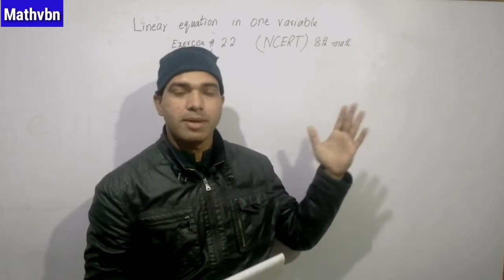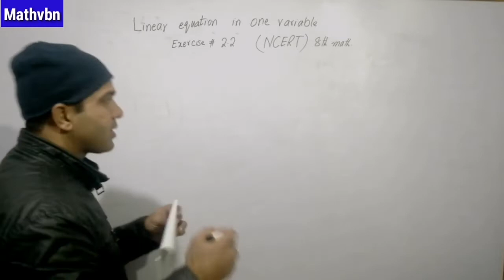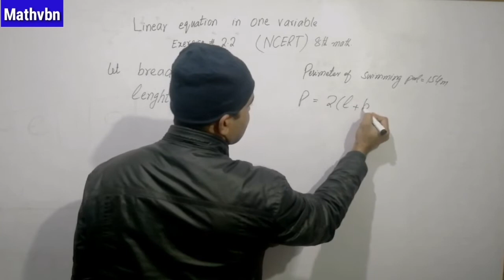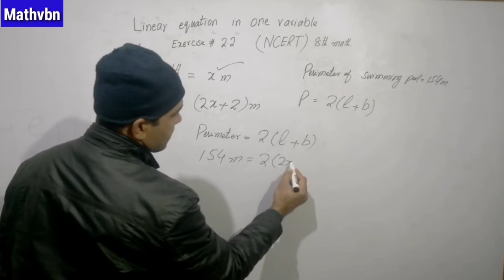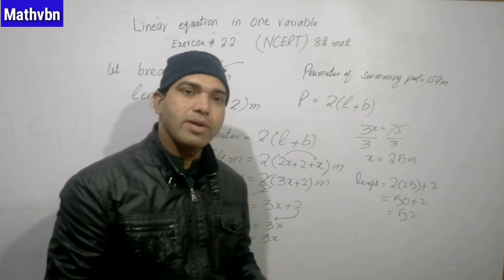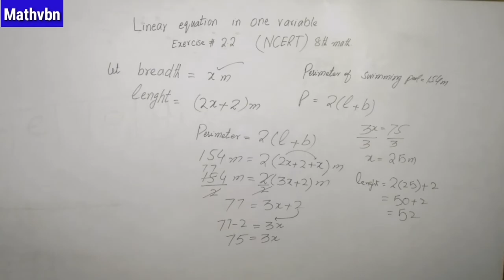NCERT Math Class 8 Ch 2 ex 2.2 Q 2 | Linear equations in one variable | cbse math class 8 chapter 2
Q 2 EX 2.2 chapter 2 Linear Equations in One Variable Class 8 NCERT Math | CBSE | NCERT Solution for math Class 8 | Math Class 8 in Hindi Urdu